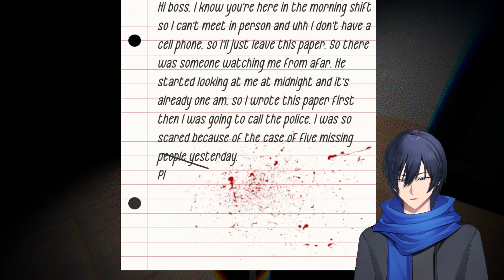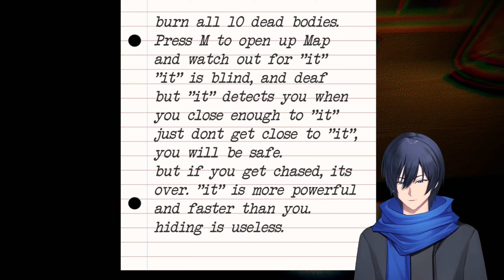Nothing Can Go Wrong Buying Some Milk Right??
Today we play a game where "Buy" some milk